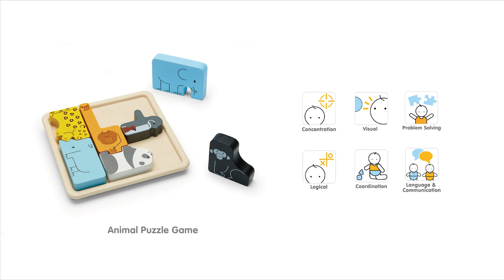PlanToys | Animal Puzzle Game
This wooden Animal Puzzle Game comes complete with an elephant, rhino, penguin, gorilla, orangutan, panda and leopard. These animals need your help finding their correct home on the puzzle board! Are you able to piece the animals together correctly? This game particularly assists children in their imaginative thinking, hand-eye coordination, problem-solving skills and concentration ability.